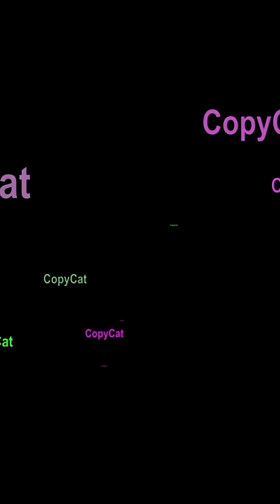How does Magnet works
Unlock the invisible world of magnetic forces and discover how magnets attract, repel, and even power our everyday gadgets! 🧲 From fridge magnets to MRI machines, we break down the science behind every pull and push. You’ll learn: